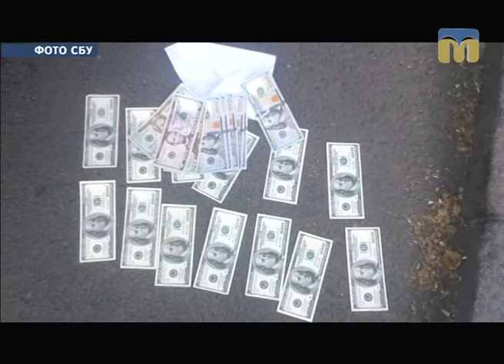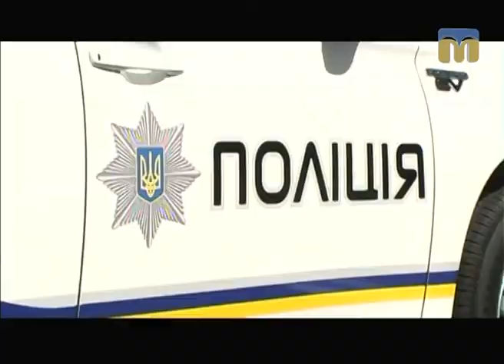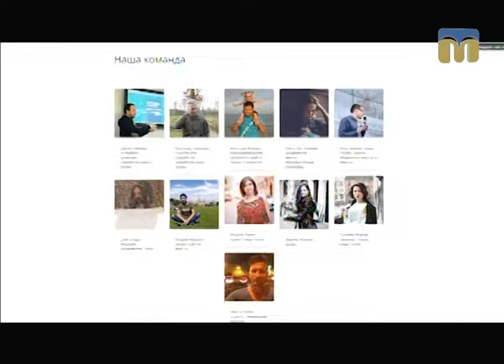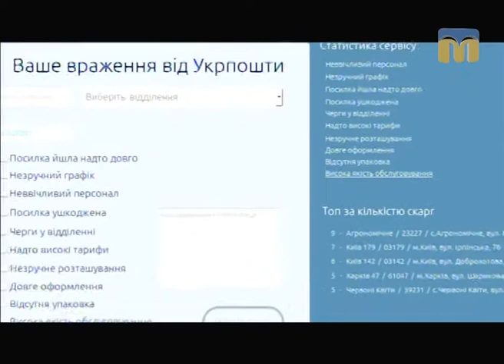Телевізійні новини Миколаївщини – 02.06.2017